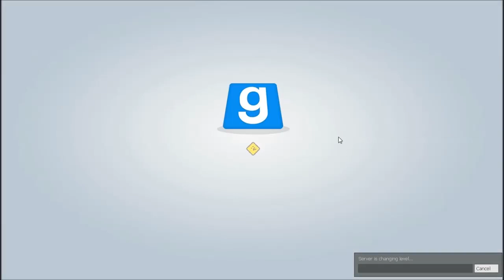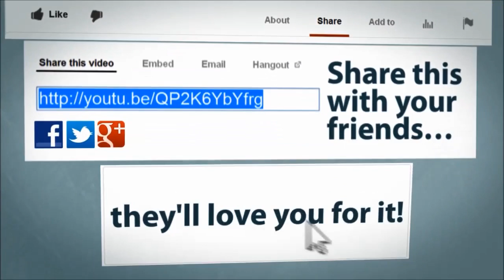SILLY SHENANIGANS! | Trouble In Terrorist Town #1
Hey everyone!
Let's play Trouble In Terrorist Town.

Join me, Luna and Beard as we kill each other and laugh about random shit.

WELCOME ALL!
...✔Favourite!

STALK ME!